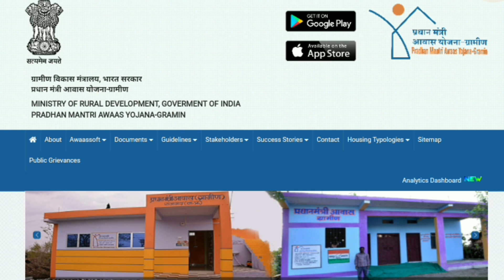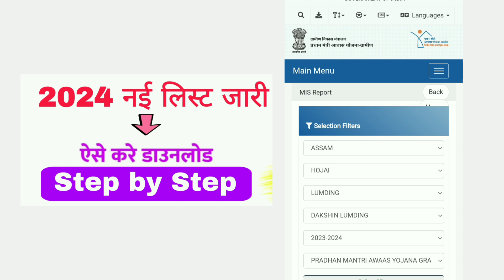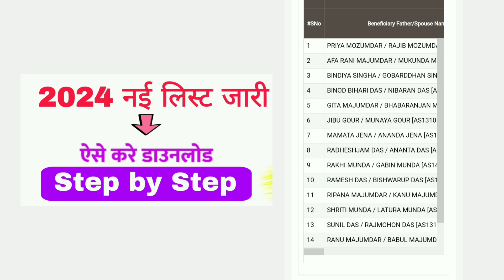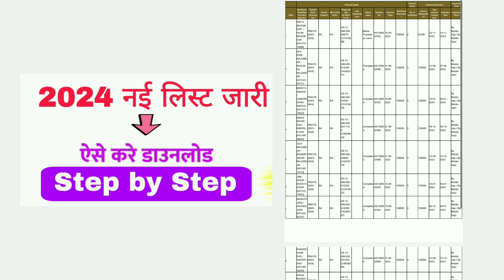🏠 Pradhan Mantri Awas Yojana । PM Awas Yojana New List 2024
प्रधानमंत्री आवास योजना ग्रामीण नया काम शुरू। PM Awas Yojana । PM Awas Yojana New List 2024

प्रधानमंत्री आवास योजना (PM Awas Yojana):-
प्रधानमंत्री आवास योजना ग्रामीण (pradhan mantri awas yojna gramin) एक ऐसी योजना है जिसके तहत भारत के गरीब परिवारों को अपना पक्का मकान बनाने के लिए सरकार द्वारा सहायता राशि दी जाती है।

अगर आप भी लाभार्थी सूची में अपना नाम देखना चाहते है तो आपके वीडियो को पूरा देखना है जिससे आप स्टेप बाय स्टेप अपना नाम स्वयं पीएम आवास की नई लिस्ट (pm awas yojna new list 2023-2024) में आसानी से देख सकते है।

Pradhan mantri awas yojna

Pradhan mantri awas yojna 2024

Pradhan mantri awas yojna 2023

PM awas yojna new list 2024

PM awas yojna 2024 online apply

PM awas yojna gramin apply online

PM awas yojna 2024

PM awas yojna new list 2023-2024

PM awas